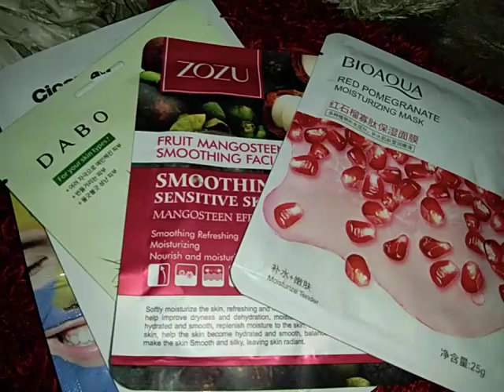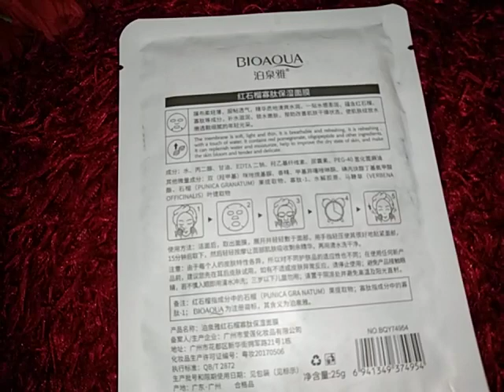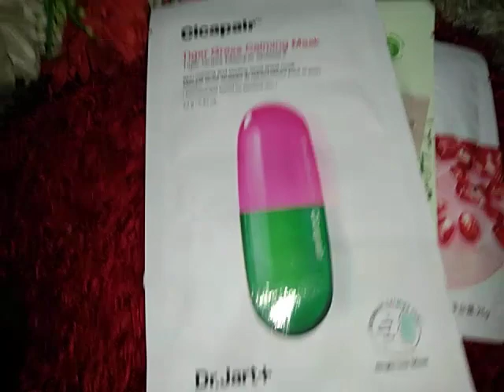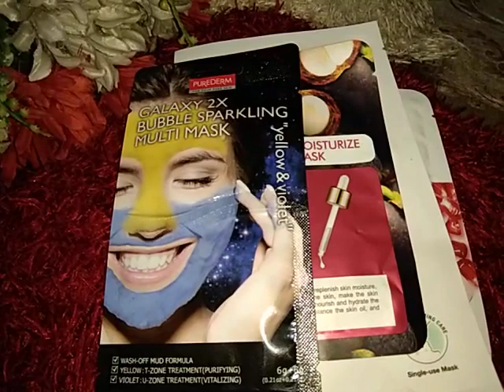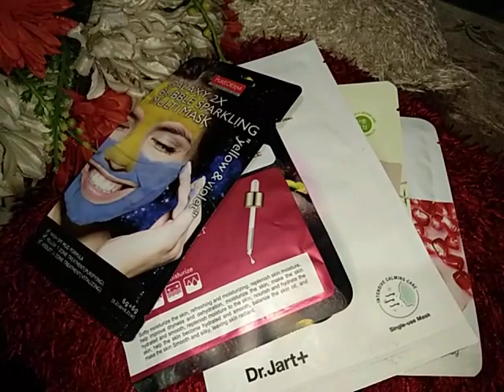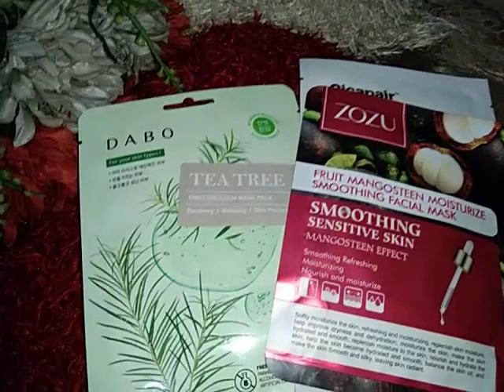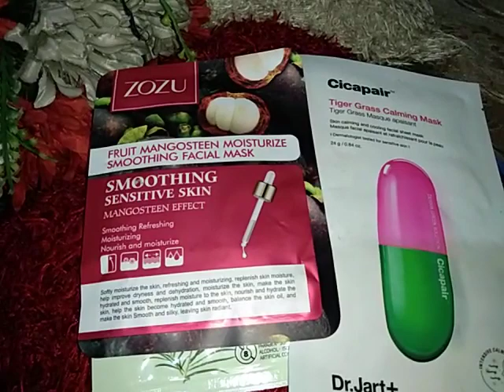Does sheet masks causes acne is they are safe to use or not?@itxsaifa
This video is about to facial sheet masks either its use is safe or not all the details are bereifly explained in the video hope so this video is beneficial for u